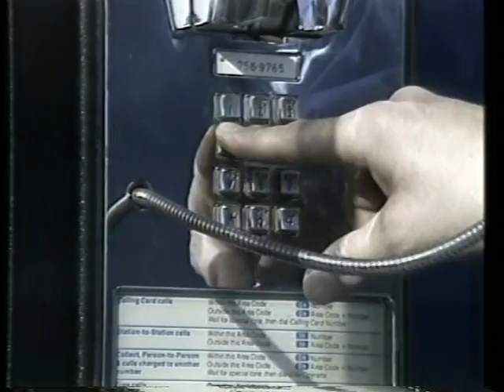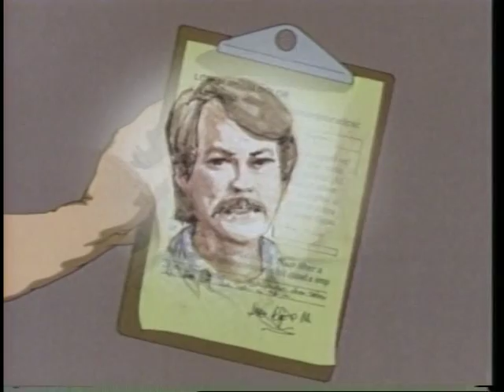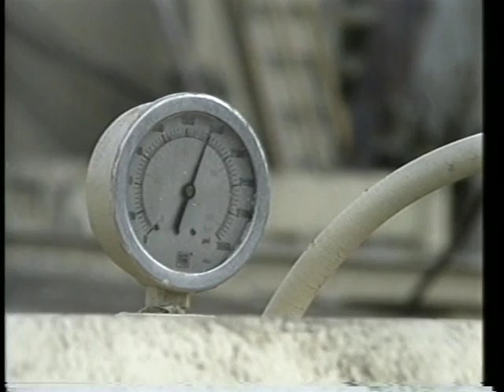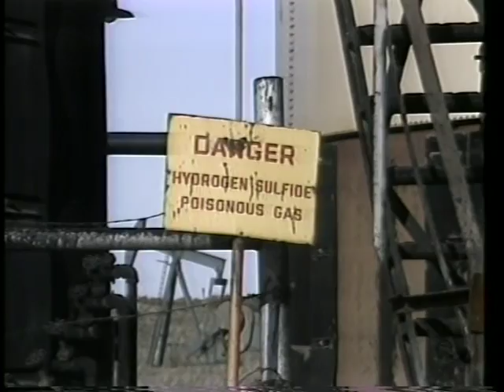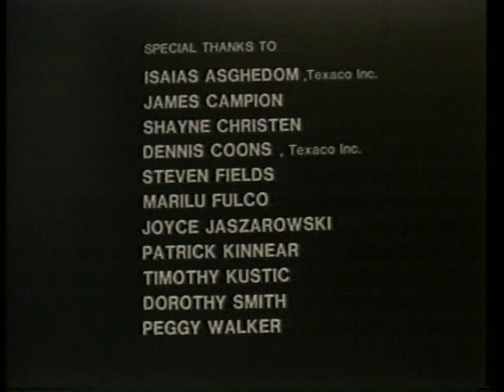Just One Mistake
Just One Mistake - California Department of Conservation   - DVD 2 - California Department of Conservation. Division of Oil, Gas, and Geothermal Resources. Review of oil  and gas  field safety practices at drilling rigs and wellsites. Developed for division engineers.